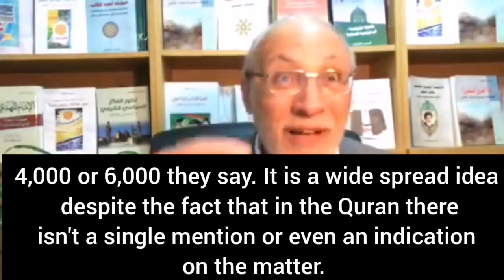Why do you reject the Mahdi & refuse to discuss with the scholars of Qom? - Ahmed al-Katib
in this short clip Ahmed al-Katib answers some questions from his audience.